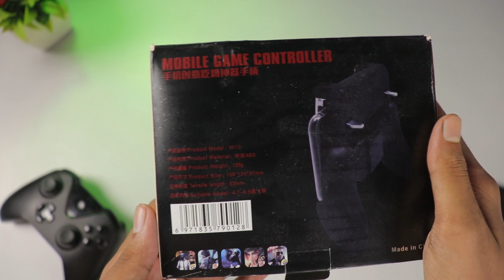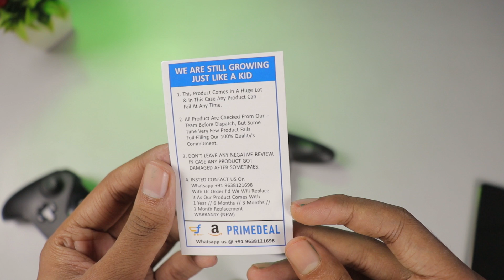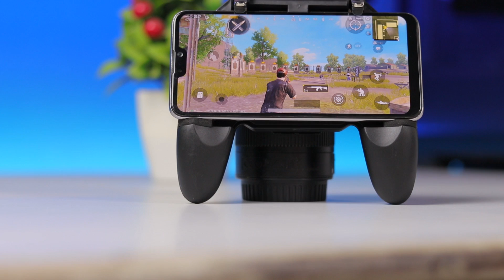Don't Buy PUBG Triggers before Watching This Video !! | PUBG Triggers Review 2019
hello guys kushal here in this video i reviewed a trigger for pubg and maine aapko ye bhi bataya hai ki aapko pubg triggers buy karna chahiye ke nahi so video pura dekhna.

pubg triggers
gamepad for mobile
best triggers for pubgm
best mobile triggers on amazon
pubg mobile gamepad triggers on amaon
pubg trigger under 300
Video Gears I use !!

Another Mic - Maono AU-400 (Currently Unavailable on Amazon)
Professional Tripod